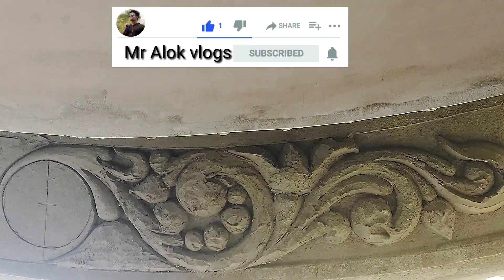How To Make Cement Ceiling Design | Minus Plus Excellent Hand Made Workship Art No-57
How To Make Cement Ceiling Design | Minus Plus Excellent Hand Made Workship ArtNo-57

Hi I am Alok.. In this video you may get some information from designs videos, and i always will be keep in touch with bellow comment section. In

my channel contains information about how to draw And design techniques and how to sculpting Traditional statues and natural statues , murals and designs in CEMENT , CLAY & also FIBER

Get alerts when my release
any new video.
TURN ON THE BELL ICON 🔔
on the channel!

ଭାସା =ଓଡିଆ ହାଏ ମୁଁ ଆଲୋକ .. ଏହି ଭିଡିଓରେ ଆପଣ ଡିଜାଇନ୍ ଭିଡିଓରୁ କିଛି ସୂଚନା ପାଇପାରନ୍ତି , ଏବଂ ମୁଁ ସର୍ବଦା ବେଲେ କମେଣ୍ଟ ବିଭାଗ ସହିତ ଯୋଗାଯୋଗରେ ରହିବି .

ମୋ ଚ୍ୟାନେଲରେ କିପରି ଚିତ୍ର ଆଙ୍କିବା ଏବଂ ଡିଜାଇନ୍ କ techniques ଶଳ ଏବଂ କିପରି କରିବେ ସେ ସମ୍ବନ୍ଧରେ ସୂଚନା ରହିଛି । ଡିଜାଇନ୍ ଏବଂ ପ୍ରାକୃତିକ କଳା , ମୂର୍ତ୍ତି ଏବଂ ଡିଜାଇନ୍ |ସିମେଣ୍ଟ, ମାଟି ଏବଂ ଫାଇବର |

ମୋର ମୁକ୍ତିଲାଭ ସମୟରେ ସତର୍କ କର |
ଯେକ any ଣସି ନୂତନ ଭିଡିଓ |
ବେଲ୍ ଆଇକନ୍ ଉପରେ ଟର୍ନ୍ କରନ୍ତୁ 🔔
ଚ୍ୟାନେଲରେ!

Amazing 3D rendering plaster

design in public house...

cement design work ||

temple... Sketch cement sculpture patte.

How to make a wall rose in pla. Cement design

awesome idea in plaster

Temple Arch design making

How to sculpt the beetle with c

Temple design

How to make beautiful design.

Sketching model of ce..

New model sculpture for town...

Temple working photos album.. II

amazing demo in Indian Cement Flowers design art st...

Basic curling details in cement..

Round piller ke niche ka

modelling in plaste.

How to make pillar design wor. Cement art

design Temple pre. Kalash design of odisha templ..

A Beautiful Mosque Gate Plast..

cement plastering design work.

Amazing Kalashi design pillar .

How to make a vase of flowers

temple cement work

cement design work

cement art design

cement design

temple work home front design

cement work designs

cement plaster design

cement ceiling design

cement wall design

building plaster design

building front design

temple design

home front flower design

siling plaster design

ceiling design

cement art design work

house working design

ceiling cement design

cement design work photos

cement wall art design

cement ka design

house frant dizain

cement arch designs

cement art wall

cement design wall

main gate cemente design

mandir design

wall design cement work

cement designs

cement design flower

mandir design photo

cement temple design

cement cement house

cement design

building design work Other
How to to work cement art

create cement art design

Cement art kese kare

Aert cement me kese kare

Cement art disain kese kare

cement ceiling flower cement at ceiling

Cement work natural flowers

Temple design in cement

Home design

How to work home cement design

YouTube cement art

Cement artwork Balangir Ram Mandir

All temple cement art design

cement

Ceiling

desain

kese kare

wreaking

flowers art

temple brick

construction

temple art

cement designs

cement carving work

wall designs

cement tools

cement sculptures

traditional cement designs

temple architecture

cement

construction designs

cement plans

cement architecture

Mr alok vlogs

designs

temple construction

wall design

kailaspati ka design

chajja design

railing design

balcony design

parapet design

house design

piller design

behtarin karigari

plaster design

wall flower design

pillar ka beet cutting design

best pillar design

Magic hands

AMAZING

Creative

home
art
talented man

art

construction art

Wall decoration ideas from cement

DIY project

DIY

life hacks

design

ideas

Craft Cement

cement

DIY cement

Craft

diy activities

building design

Wall decoratio

ideas from cement

wall with cement

unique wall

handmade wall

Creative wall design

build your own wall

DIY wall

Skillful hands

Leaf

Leaves